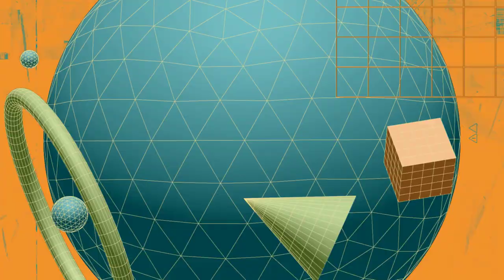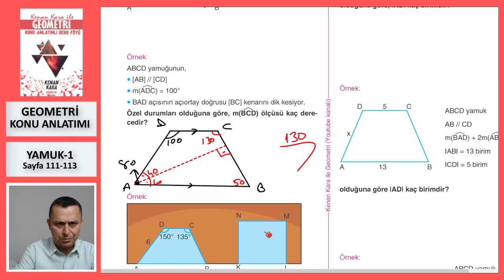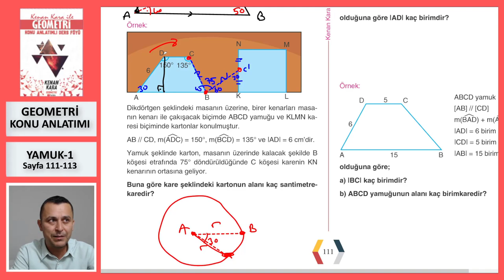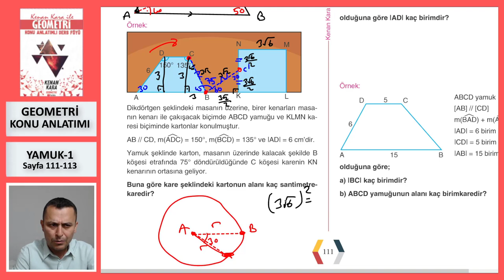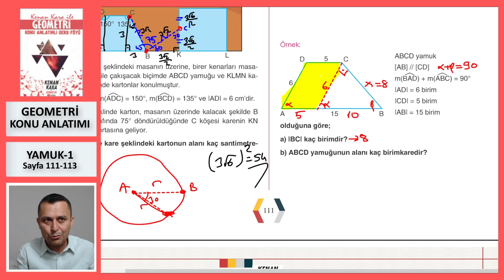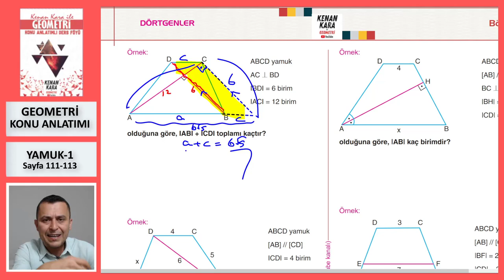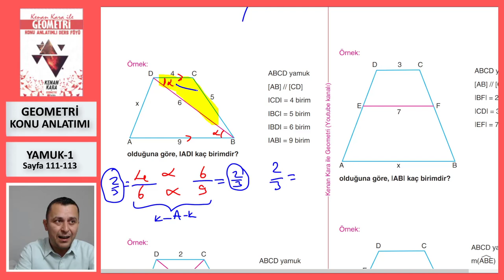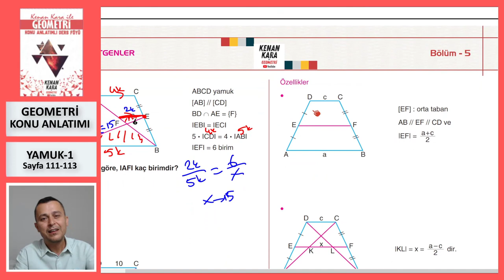YAMUK-1 (Geometri Konu Anlatımı)